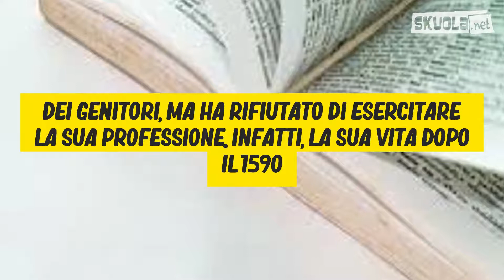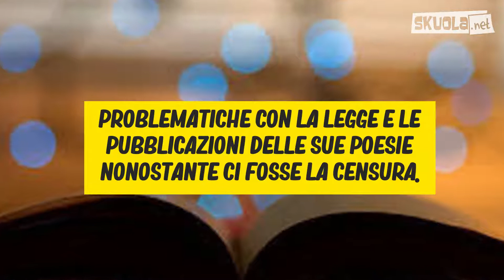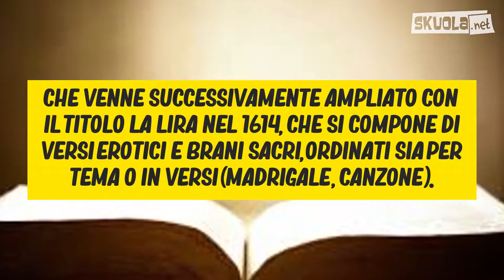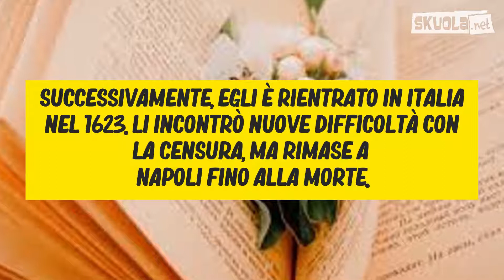Giovan Battista Marino: vita ed opere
Videoappunto di italiano sulla vita di Giovan Battista Marino e le sue opere che vengono spiegate anche in questo appunto
Giovan Battista Marino è nato il 18 ottobre 1569 a Napoli ed è morto il 25 marzo del 1625 a Napoli. Egli è stato un poeta italiano che ha dominato la poesia italiana del XVII secolo ed è ricordato come il fondatore della scuola nota come Marinismo, chiamata successivamente “Secentismo”. L’operato di Giovan Battista Marino è stato apprezzato a livello europeo: infatti è riuscito a superare di gran lunga quello dei suoi imitatori, che portavano il suo complicato gioco di parole e le sue elaborate concezioni e metafore a tal punto che “Marinismo” divenne un termine quasi dispregiativo. I suoi lavori sono stati tradotti in tutta Europa.
Per quanto riguarda la formazione di Marino, ha risentito molto delle pressioni dei genitori ma ha rifiutato di esercitare la sua professione. Infatti, la sua vita dopo il 1590 è stata abbastanza selvaggia, si basava soprattutto sul vagare tra i tribunali italiani e francesi a casa di frequenti problemi di denaro, problematiche con la legge e le pubblicazioni delle sue poesie nonostante ci fosse la censura. La maggior parte dei suoi primi lavori ebbero grande successo. Nel 1596 scrisse La sampogna (“ La Siringa ”), che riguarda una serie di idilli sensuali di soggetti mitologici e pastorali, ma che riuscì a pubblicarla solo dopo il 1620.
Dopo aver prestato servizio come segretario di un principe napoletano, Marino fu imprigionato per corruzione nel 1598 e 1600, raggiungendo ogni volta la liberazione grazie all’aiuto di potenti ammiratori. Successivamente andò a Roma e li si legò al cardinale Pietro Aldobrandini, il quale era nipote del papa. Insieme hanno visitato diverse città italiane. Marino ha cercato di pubblicare alcune delle sue libidinose poesie a Parma ma è stato fermato dall'Inquisizione a causa della tematica. Alla fine riuscì a pubblicare le sue prime poesie dal titolo Le rime del 1602 e La lira del 1614.
Marino ha dato origine ad un nuovo stile che riusciva ad attrarre un nuovo pubblico, prendendo le distanze da Torquato Tasso e dal petrarchismo rinascimentale. Questo suo nuovo modo di approcciarsi, può essere visto nell’opera Le Rime del 1602, che venne successivamente ampliato con il titolo La lira nel 1614, che si compone di versi erotici e brani sacri, ordinati sia per tema o in versi (madrigale , canzone ).
Prendono spunto spesso dalle tradizioni classiche della letteratura latina e greca, prediligendo i poemi d'amore di Ovidio e la tradizione del Dolce stil nuovo della poesia italiana. Nel 1620 Marino pubblica La Sampogna , raccolta di poesie suddivisa in due parti: una costituita da idilli pastorali e un'altra da versi "rustici". Marino prende così le distanze dall'amore, dai temi eroici e sacri a favore del mitologico e del bucolico.
A Torino dal 1608 al 1615 usufruì del patronato del duca di Savoia, ma fu risentito per le sue poesie satiriche contro un poeta rivale, Gaspare Murtola. Murtola lo fece imprigionare per questo e altri reati e, nonostante i suoi amici si assicurassero la sua liberazione, Marino lasciò Torino per Parigi nel 1615, luogo in cui rimase fino al 1623 sotto il patrocinio di Marie de Médicis e Luigi XIII. Prima di lasciare la città di Parigi, Marino ha pubblicato la sua opera più importante, un lavoro durato 20 anni dal titolo “Adone” nel 1623.
Adone è un enorme poema che racconta, grazie all’utilizzo di molte digressioni, la storia d'amore di Venere e Adone e mostra il meglio e il peggio dello stile di Marino. Il meglio si trova soprattutto in passaggi brillanti, scritti in uno stile magistrale, mentre il peggio, espresso mediante metafore eccessive, giochi di parole e iperboli. Successivamente, egli è rientrato in Italia nel 1623. Li incontrò nuove difficoltà con la censura, ma rimase a Napoli fino alla morte.Tra le altre opere scritte da Giambattista Marino ricordiamo La Galeria del 1620 e La strage degli innocenti del 1632.
Egli morì a Napoli il 25 marzo del 1625 il giorno del martedì santo precisamente alle nove del mattino, pochi giorni prima di aver fatto testamento, a causa di una stranguria curata male.

Non ti basta? Segui Skuolanet su